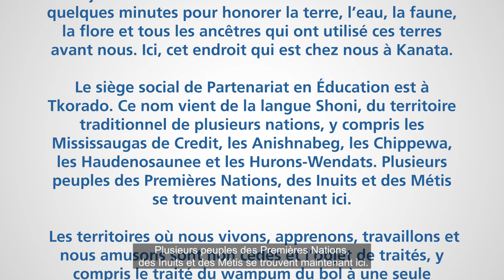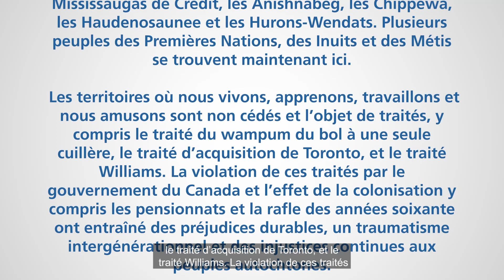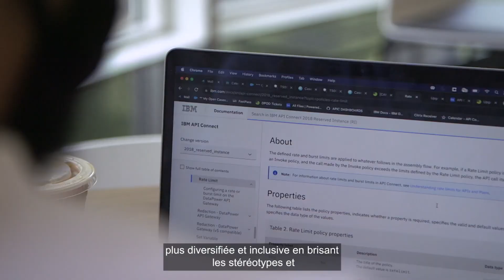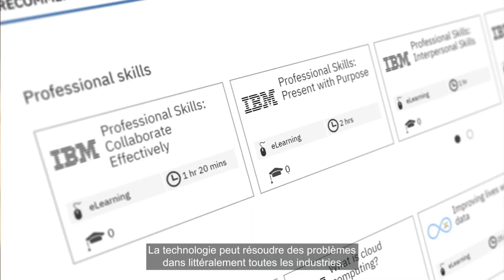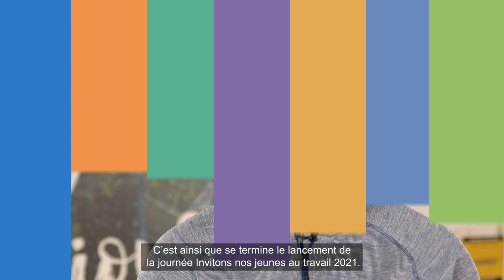Invitons nos jeunes au travail 2021 | Ta place est ici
Ta place est ici est un événement inspirant préenregistré de 20 minutes qui donnera le coup d’envoi à la journée dans l’enthousiasme général! Écoutez des témoignages provenant de divers professionnels et entreprises qui transmettront des messages de détermination et d’appartenance, tout en révélant les compétences qui les ont menés à la réussite.